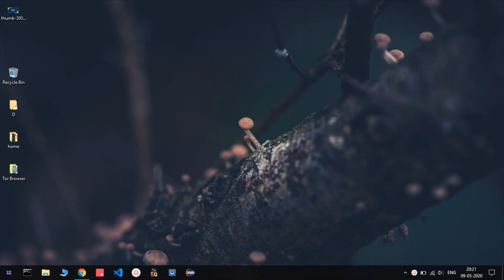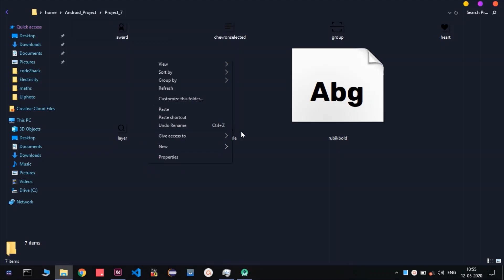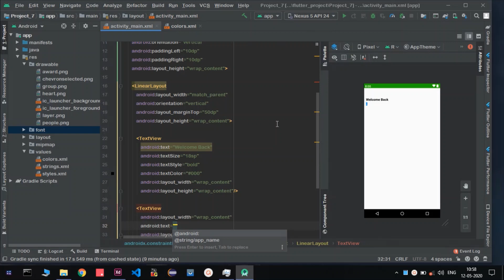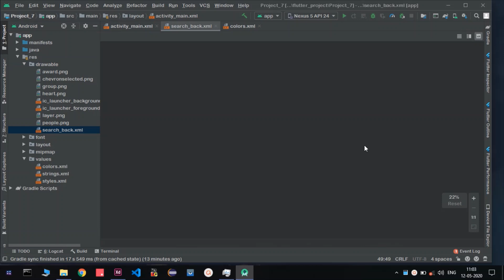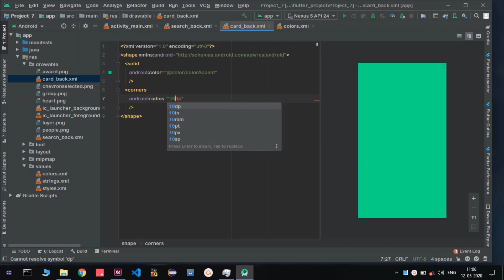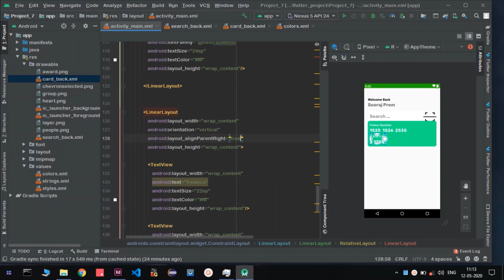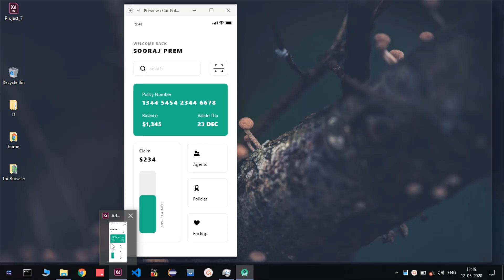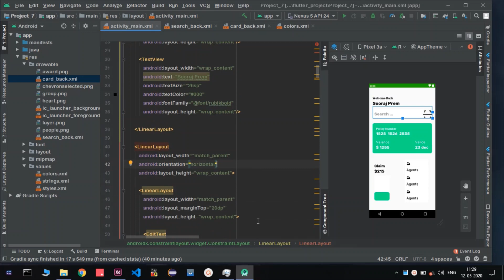Android Development Tutorial in Hindi | Android UI Tutorial In Hindi | Android Studio Tutorial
IN THIS VIDEO I AM GOING TO TELL YOU Android Development Tutorial in Hindi | Android UI Tutorial In Hindi | Android Studio Tutorial ..

Thanks :)